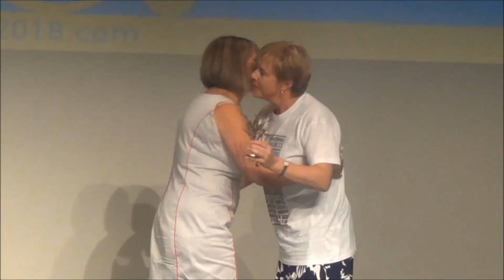Invitation to the 37th IBBY Congress 2020 in Moscow by IBBY Russia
Το Ελληνικό Τμήμα της ΙΒΒΥ παραδίδει τη σκυτάλη στην ΙΒΒΥ Ρωσίας τον Σεπτέμβριο του 2018 στην Αθήνα, στη λήξη του 36ου Διεθνούς Συνεδρίου της ΙΒΒΥ.